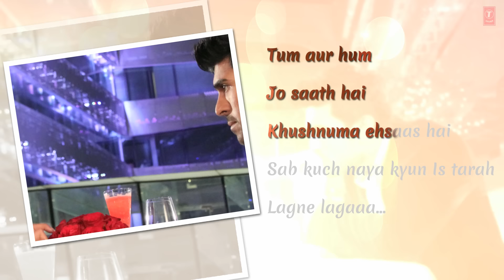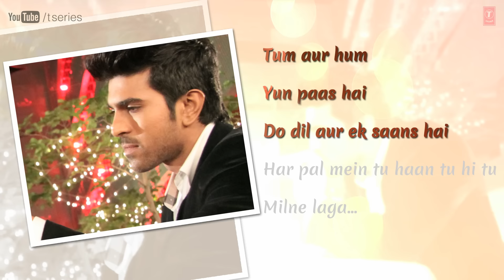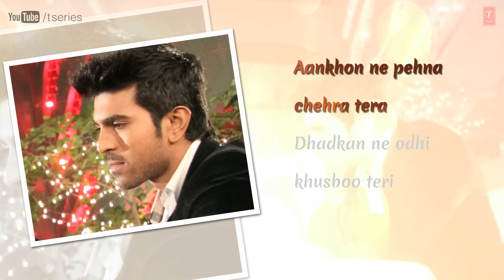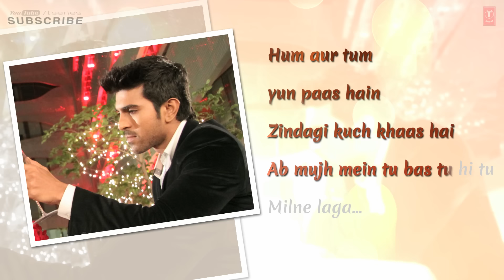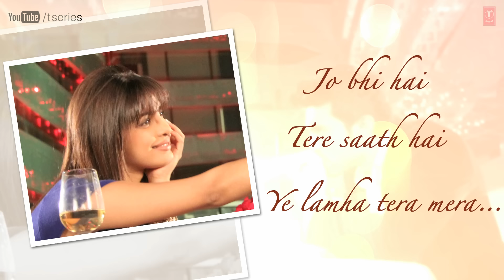"Lamha Tera Mera" Song With Lyrics | Priyanka Chopra, Ram Charan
Presenting latest Bollywood song "Lamha Tera Mera" from upcoming hindi movie "Zanjeer" starring Ram Charan, Priyanka Chopra, Sajnay Dutt and Prakash Raj in lead roles. The song is in voice of Wajhi, Palak Muchhal.

Other Songs of ZANJEER

Song: LAMHA TERA MERA
Singer: WAJHI, PALAK MUCHHAL
Lyrics: MANOJ YADAV
Music Label: T-SERIES

Releasing September 6, 2013.